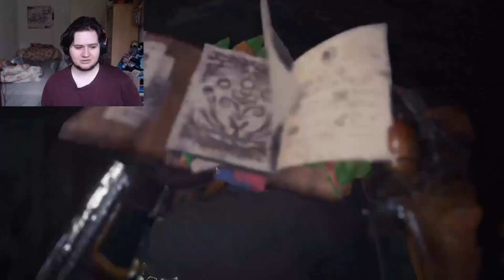Monster hunter World Part 5: Highlands and Flash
his video and channel is not for kids under 13!

The World is Big and that Elder Dragon is Even bigger!